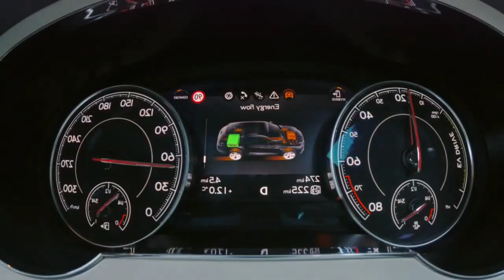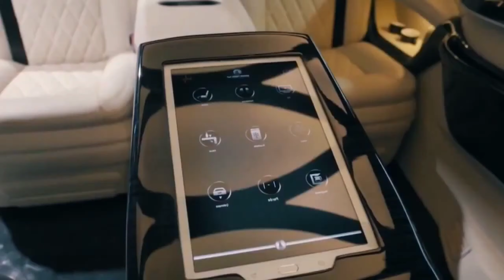Build your personality | Become First Billionaire of Your family | follow your Passion | Motivation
Hlw guys
This is a motivational Channel for the Youth and
Depressed person who wants to Become Success
in their life but They can't of some financial problem
and many others problem
Life is beautiful Don't waste it to Impress someone
else
improve Yourself every day and Became a first
Billionaire of Your family
trust me Guys it is very simple method u just have to
[5/30, 14:00] Alimynames1: Our Aim is to Motivate People and help them to
achieving their goals
motivational/inspirational form. We do not own
the videos and music used in our videos. If any
owners of the content clips would like us to remove
their video, we will do so as soon as possible. Just
- Your videos can change lives. We have had people
messaging us that they have not commited suicide
just because of our compilation - Your Video.
Imagine that you just saved a life because you
picked the camera and started filming. We spread
the message of your video and get it in front of the
right audience.
more views and new people inside your ecosystem
works (It actually helps them because we spread
their message even further and share them. People
are more likely to believe and buy from someone
they have seen 100 times than from a person they
see for the first time.)
only used small pieces of the videos to get the
We make these videos to educate others